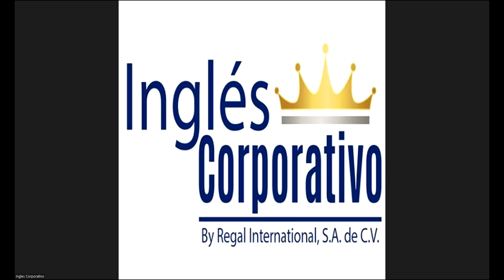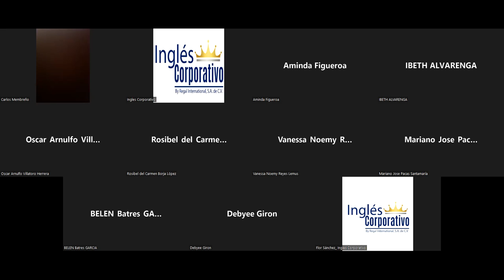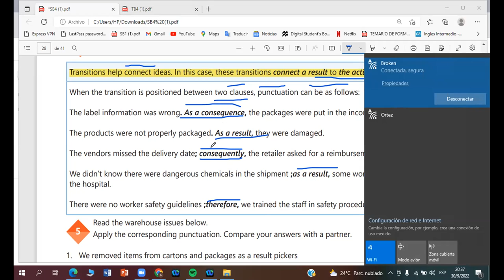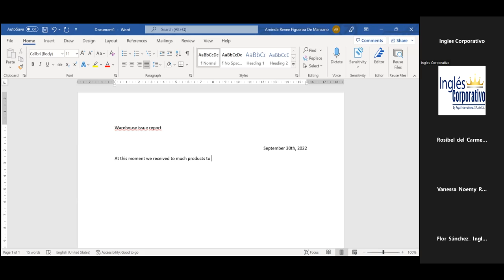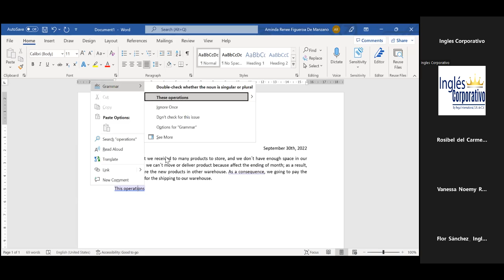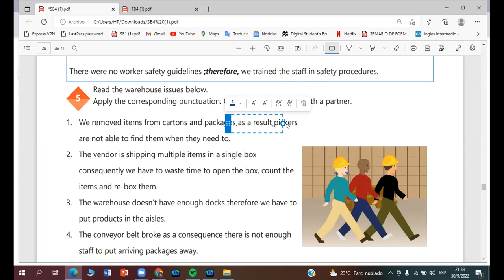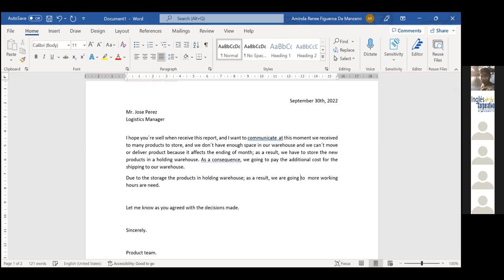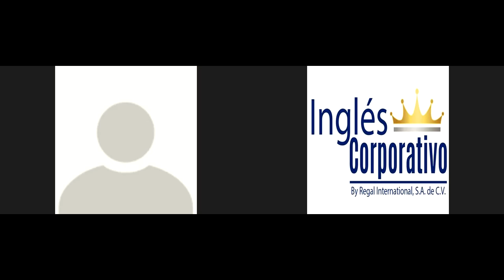Inglés Corporativo-30-09-2022-Explain transitions of result